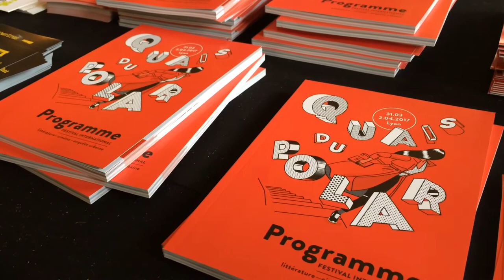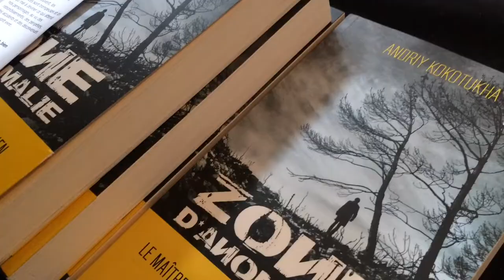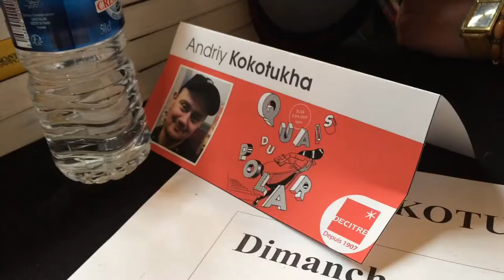Кокотюха на ліонському літературному фестивалі (коментар і субтитри)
У Ліоні з 31 березня по 2 квітня відгудів щорічний фестиваль детективної літератури та фільмів — Quais du Polar. Уперше на нього запросили і українського автора — Андрія Кокотюху, який представив “Аномальну зону” у перекладі французькою.

На триденний фестиваль запросили понад 100 авторів з усього світу, переважно з Франції. Особливістю цьогорічного форуму є присутність представників центрально-східній Європі. Естонії, Польщі, Румунії, Сербії та України.

Zone d'Anomalie вийшла друком у листопаді. На обкладинці Кокотюху названо “метром українського трилера”.

Французький переклад “Аномальної зони” надрукувало видавництво Michel Lafon.

Представник видавництва Бенедікта Ломбардо — ось вона підійшла до столика Андрія Кокотюхи — розповіла, як так вийшло, що видавництво вирішило надрукувати книгу українського автора.